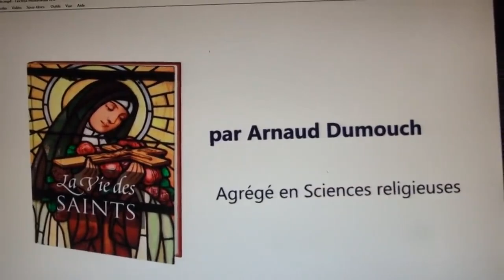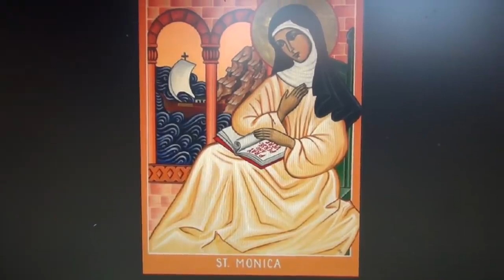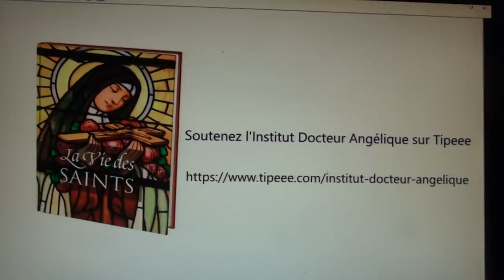La vie de saint Augustin, fondateur de la pensée de l’Eglise latine 354 430, par Arnaud Dumouch